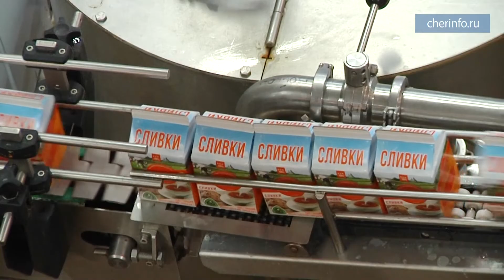Молкомбинат Череповца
Алексей Канаев оценил производство молока в Череповце